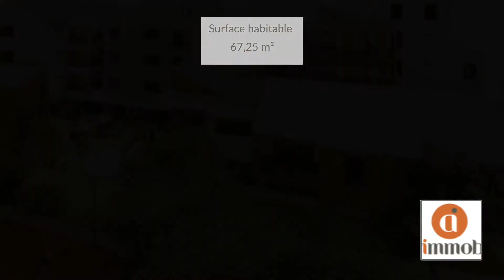Maison de ville À vendre - 3 Pièces - SAINT PAUL - 279 000 €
Courtier: Audrey et Isabelle  SERY et KLEIN
Ref: 99y20970_16867

Alter Immobilier vous propose à Saint Paul quartier de l'étang un appartement T3 d'une surface de 67,25 m2 et 10,13 m2 de terrasse et un parking en sous sol.
Dans une petite résidence de 27 logements avec ascenceur nichée dans la verdure de l'étang Saint Paul
Defiscalisation loi PINEL outre mer. Norme RTTA DOM et adapté aux personnes a mobilité réduite.
D'autres T3 sont disponibles R+1, R+2, R+3
Pour tous renseignements, contactez Alter Immobilier
Mail : : 279 000 €Le prix de vente affiché comprend les honoraires à la charge du vendeurNombre de lot : Charges annuelles : Syndic en procédure judiciaire : non